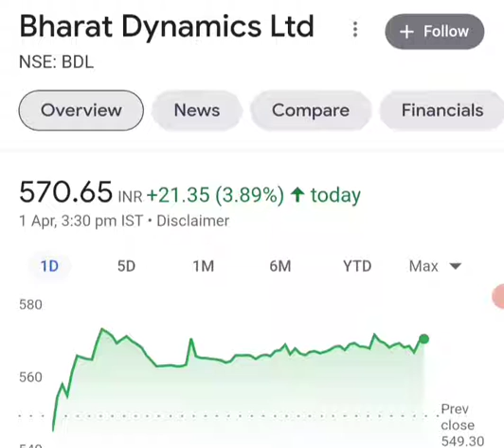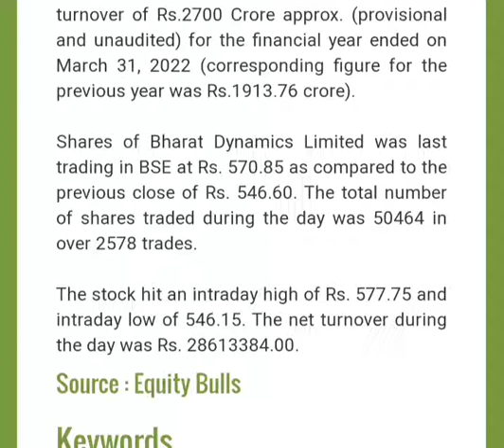Bharat dynamic Ltd latest news, share market latest news